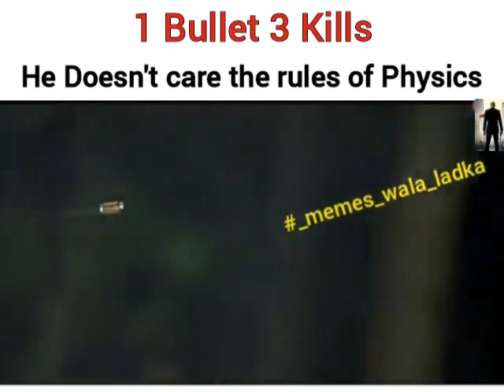1 bullet 3 kills😂